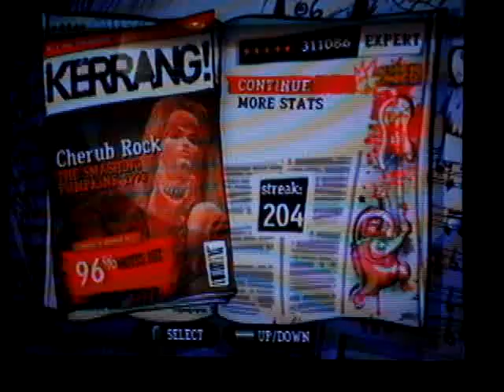Matty Repasy-GH3-Cherub Rock-Expert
Matty Repasy-nine years old playing Cherub Rock on Expert